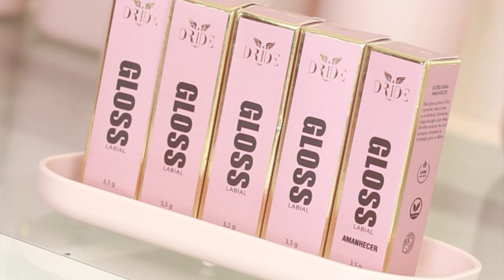Gloss ou Gloss tint, qual o melhor? DRIDE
Ooie, eu sou a Marisinha...

 faço resenhas de produtos de maquiagem seja muuuito bem vinda(o), não tenho mais o blog
;( MAAAAAAAAS TEM: